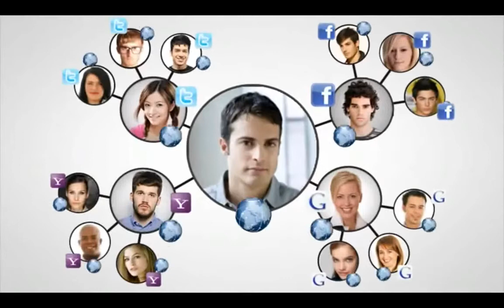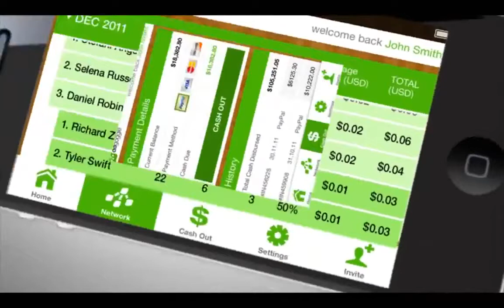AdGoggle - speňažte svoju sociálnu sieť